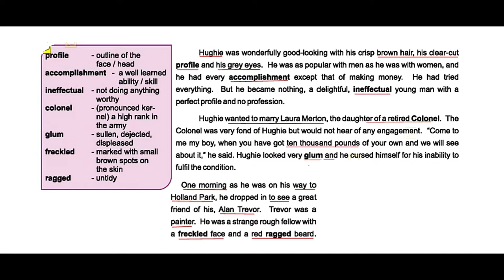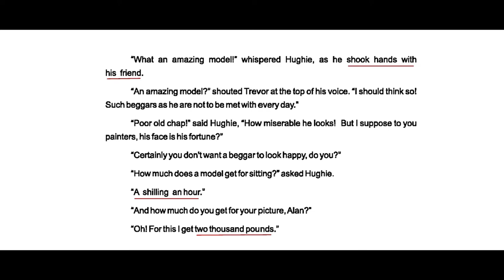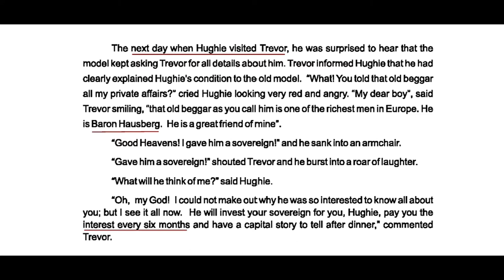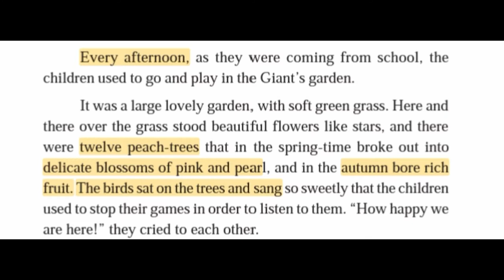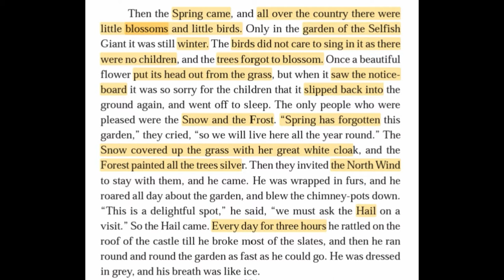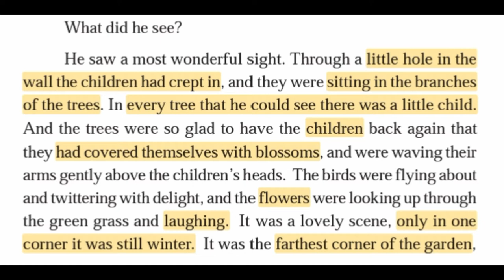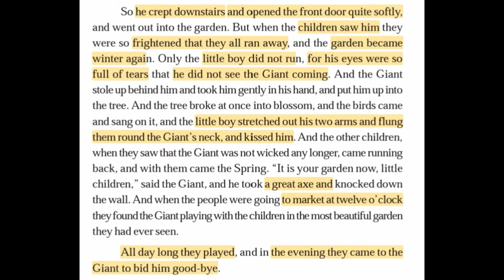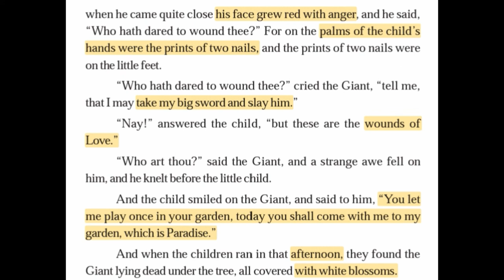PART B(06)--TNPSC GEN.ENGLISH--SYLLABUS(TOPIC)WISE IN TAMIL/ENGLISH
PART B LITERATURE
TOPIC NO 06-   Questions from Oscar Wilde’s